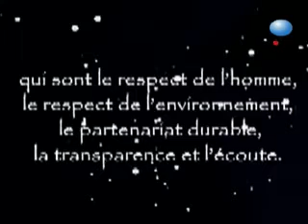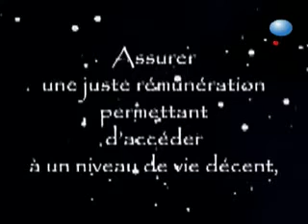MANILLE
Le commerce équitable ne se résume pas à l'importation des produits alimentaires ou artisanaux, la mode n'a pas échappé à ce mouvement.